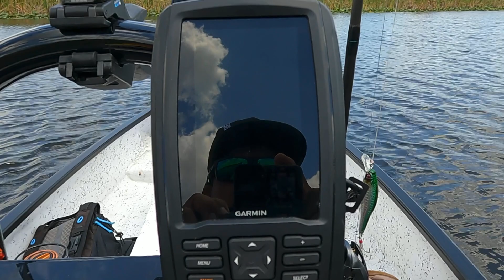Tarde de pesca con señuelo Superficial || Hector Perez Pescando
Top water fish en su mejor expresión.

Nada como un dia de pesca con suficiente actividad como para irte temprano.

EN este video andaba en busca de sitios de pesca para recomendar en Miami y tuvimos una acción tan buena que decidimos hacerles este video extra para que disfrutaran con nosotros de la pesca superficial.

Hectorperezpescando Amazon Store :

Tienda de VENSE:

Vense Store:

▶️Como usar un Popper?

▶️Como participar en el torneo mundial de Pesca con Señuelos VENSE.

Equipos de Grabación y edición:

Insta 360 one r:

Gopro Hero 8: